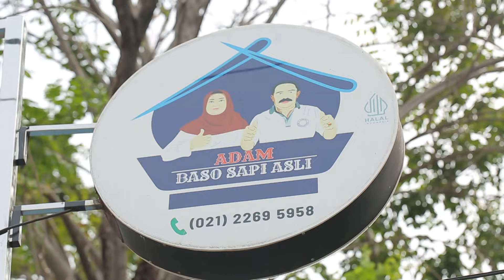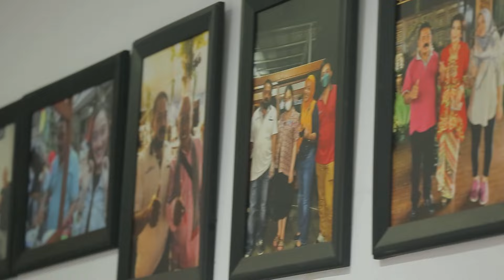Bakso Pak Adam, Harus Dateng Pagi Buat Ngereview, Sebelum Kehabisan! - NYARI MAKAN